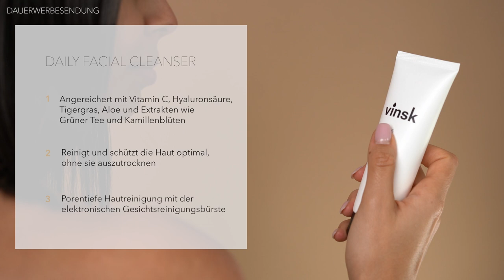5 TIPPS für das ERSTE DATE ● DATING TIPPS für MÄNNER und JUNGS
Hey Leute
im heutigen Video gibt es 5 weitere "Dating Tipps" vom euren Onlinebruder Korte. Bald ist Valentinstag und die Frühlingsgefühle bei Männern und Frauen werden wieder aktiv. Doch gerade beim "ersten Date" gibt es einige Dinge, die man auf jeden Fall beachten sollte. Man möchte sich als Mann beim ersten Date natürlich von der besten Seite zeigen und deswegen habe ich 5 weitere Tipps für euch, wie ihr euer "erstes Date" perfekt meistern könnt. Es gibt nämlich immer das eine oder andere Fettnäpfchen, in das man beim ersten Date treten kann und deswegen gibt es wieder einige "Dating Tipps für Männer" für euch. Ich hoffe meine 5 weiteren "Dating Tipps" bzw. "Dating Tipps für Männer" konnten euch bei eurem ersten Date helfen und schreibt mir gerne, wie euer erstes Date gelaufen ist! Falls ich einige "Dating Tipps" bzw. "Dating Tipps für Männer" vergessen haben sollte, dann schreibt sie liebend gerne unten die Kommentare! Ich wünsche euch weiterhin viel Spaß beim Schauen meines Videos zum Thema "Dating Tipps" bzw. "Dating Tipps für Männer" und hoffe natürlich auch, dass euer erstes Date hervorragend gelaufen ist! ;)

00:00 Intro
00:13 1. Tipp
02:09 2. Tipp
02:52 3. Tipp
03:35 4. Tipp
04:20 5. Tipp
04:55 Outro